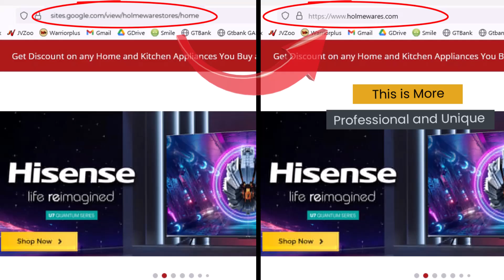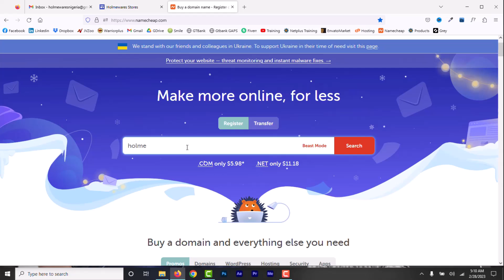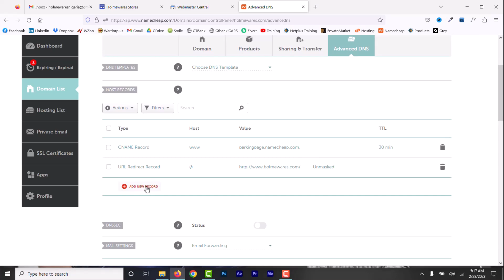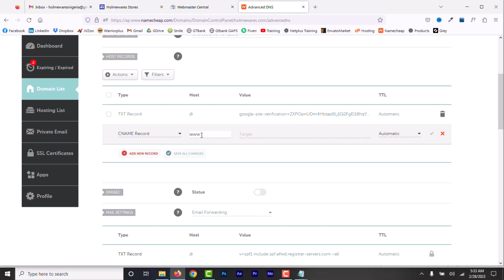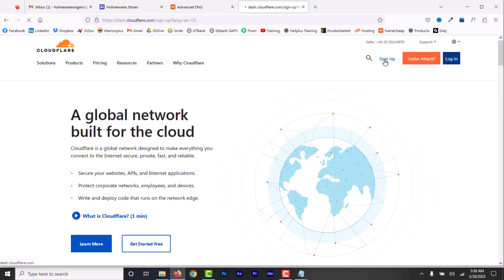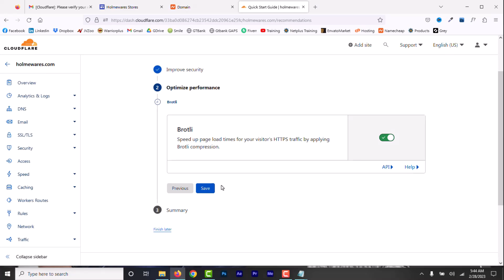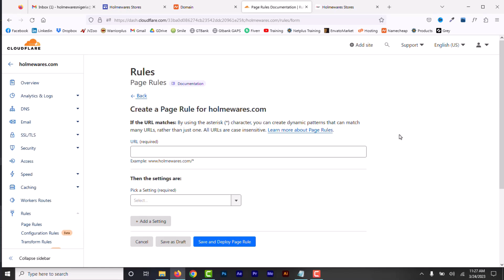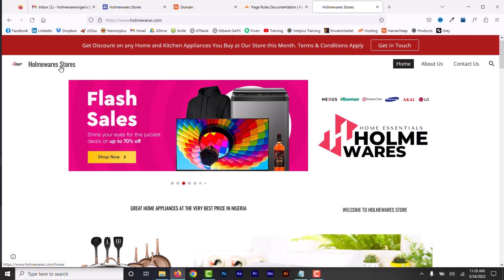How to Connect Custom Domain to Google Sites - Full Tutorial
In this video, I'll show you how to connect a custom domain to your Google Sites website. Follow along as I guide you through the step-by-step process, from buying a domain, and verifying domain ownership to updating DNS settings. You also learn to redirect HTTP to HTTPS and fix any issues. By the end of this tutorial, your Google Site will have a professional custom domain.

👉 Content of this video:
00:00 Intro
00:45 Buy a Domain Name on Namecheap
01:44 Assign a Domain Name to Google Sites
01:58 Verify Domain Name Ownership
03:10 Create a CNAME record in your DNS settings
04:53 Redirect HTTP to HTTPS Using Cloudflare
07:40 Fix site.google/view/name/home issues
08:19 Recap!
08:32 Outro

🛠️ Tools & Resources:
• Pexels.com
• Pixabay.com
• Freepik.com
• Camtasia Studio
• Canva